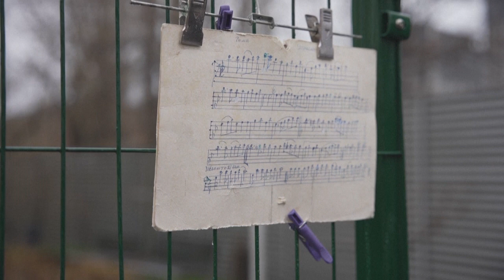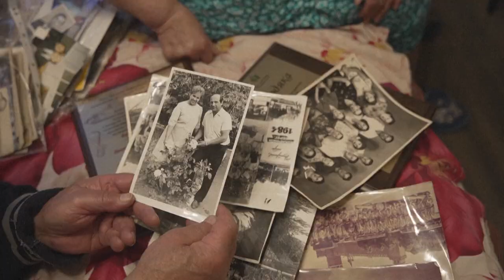Un músico ucraniano promete tocar el himno nacional "hasta que ganemos" | AFP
Cada mañana, Valentin Dudkin toma el trombón que había dejado de lado durante 30 años para tocar el himno nacional de Ucrania en el patio de su edificio en Kiev.